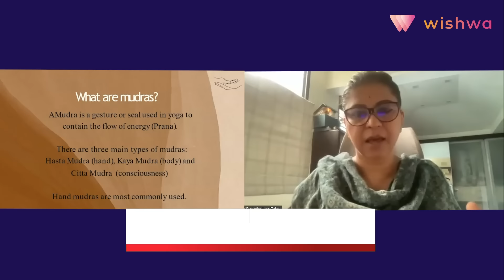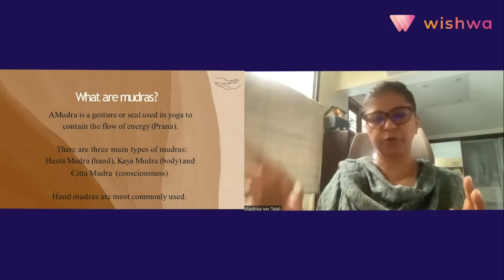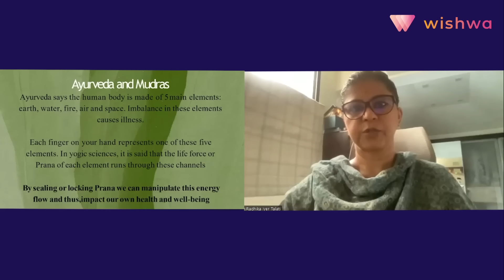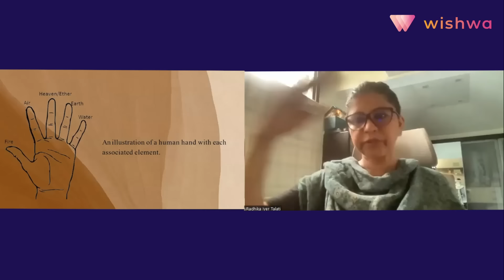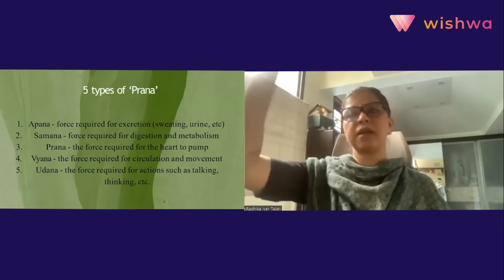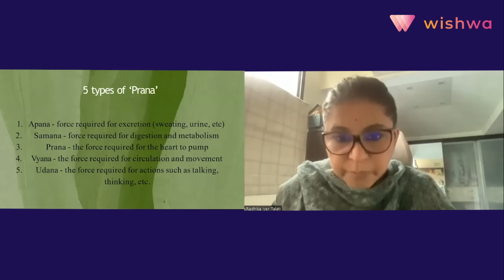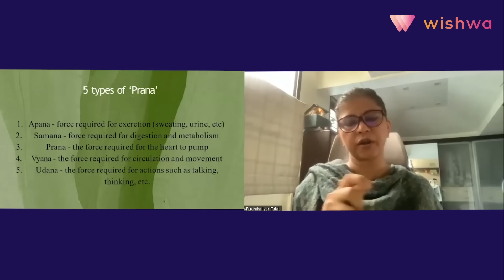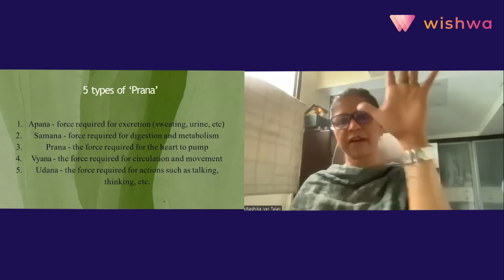Unlock Your Potential: How Mudras Enhance Mental Power & Boost Physical Well-being | Part 1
Are you seeking a balanced and joyful life? Watch Radhika Iyer Talati in this video for a transformative webinar on "Balancing Body & Mind: Embracing the Power of Mudras for Well-being."

In this enlightening webinar, you will:
✨ Learn about mudras and their transformative potential.
✨ Explore how mudras influence energy flow within your body.
✨ Discover physical and mental benefits, from boosting immunity to reducing stress.
✨ Gain practical insights to incorporate mudras into your daily routine.

00:00 Introduction
00:50 Embracing the power of Mudras for well being
03:20 What are Mudras
09:05 Ayurveda and Mudras
10:30 Feel energy
16:20 Five types of 'Prana'

About WishwaTalks
 WishwaTalks is an initiative by Wishwa India, a platform for change. Through our insightful weekly webinars, camps, and competitions, we aim to spread curiosity for learning and bring awareness to the world's current hot topics and issues. With a special focus on highlighting the natural bounty, heritage, and social factors of our own country, we invite changemakers and experts in a variety of fields to share their wealth of knowledge with you, for free.

Fundraisers:
Help Hearing Impaired Children Get Teachers